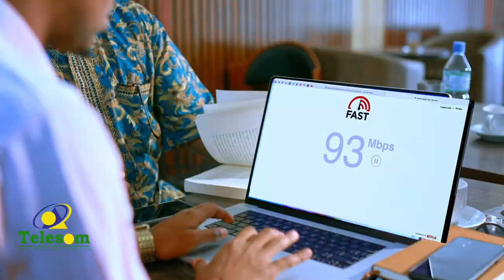Kumishanka doorashooyinka Somaliland oo Burco ka dahfuray qaybinta kadhka codbixiyaha